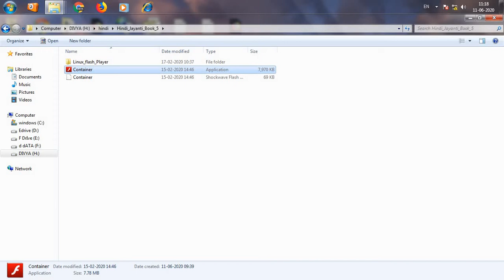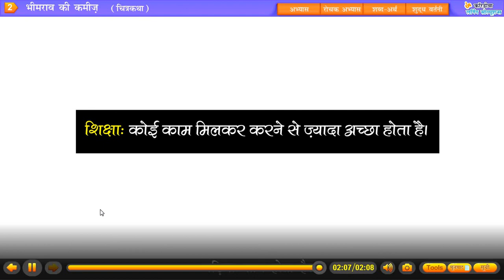6# chapter 2 # bhim rao ki kameez